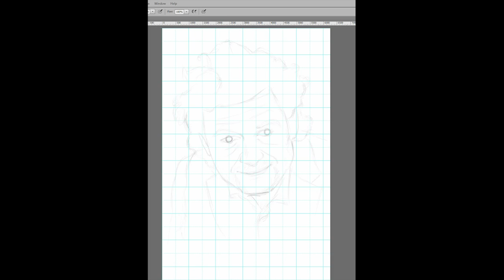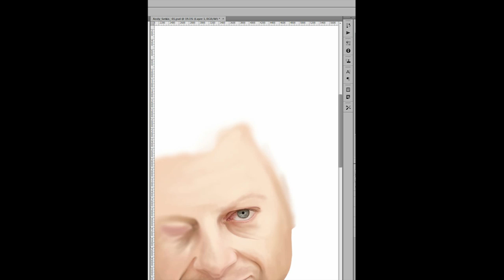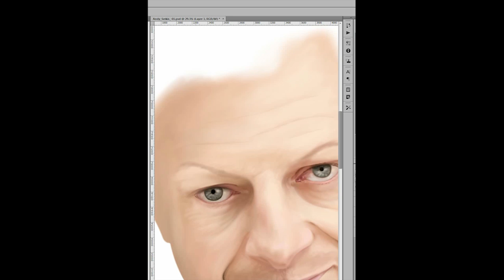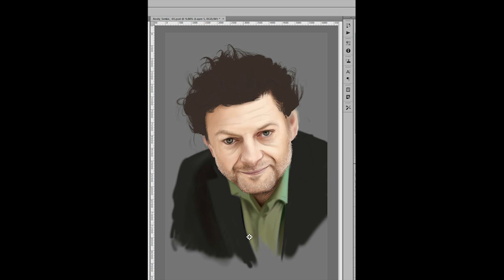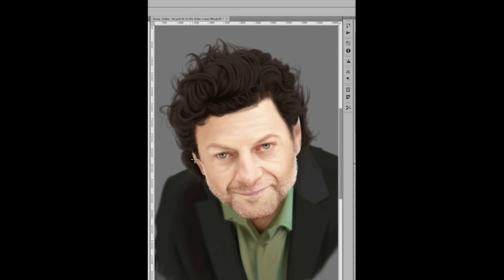Andy Serkis - Digital Painting (Time-Lapse)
Andrew Clement "Andy" Serkis (born 20 April 1964) is an English film actor, director and author.

He is popularly known for playing through performance capture to animate and voice computer-generated characters: Gollum in The Lord of the Rings film trilogy (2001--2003) and the Hobbit prequels (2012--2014), King Kong in the eponymous 2005 film, Caesar in Rise of the Planet of the Apes (2011) and Captain Haddock in Steven Spielberg's The Adventures of Tintin (2011).